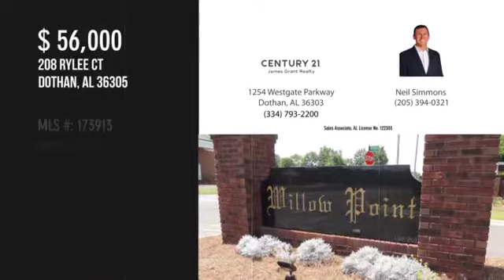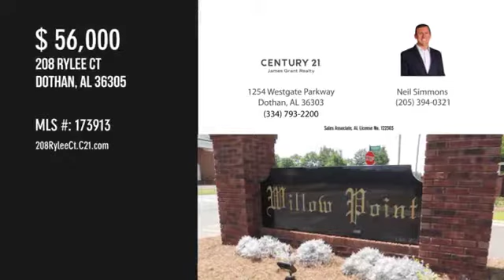Legendary Listings - 208 Rylee Rd, Dothan, AL 36305